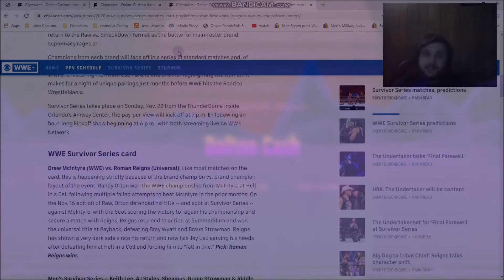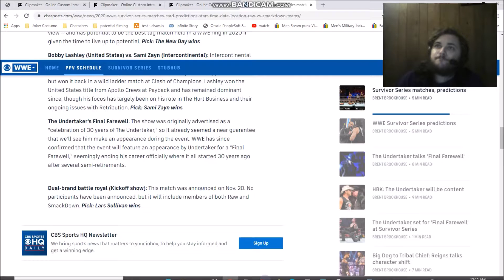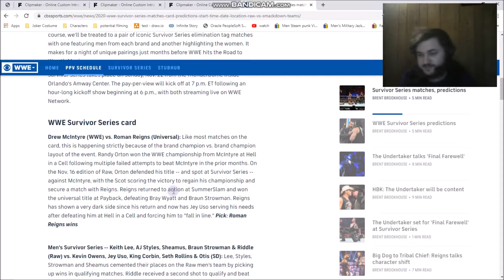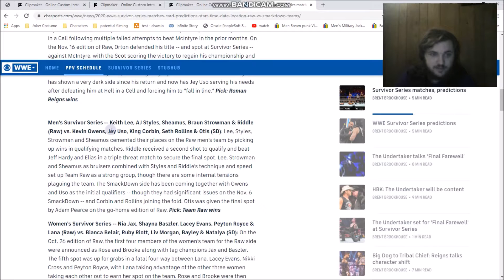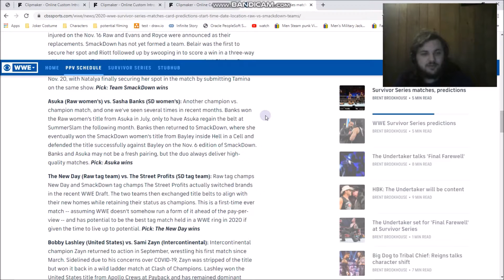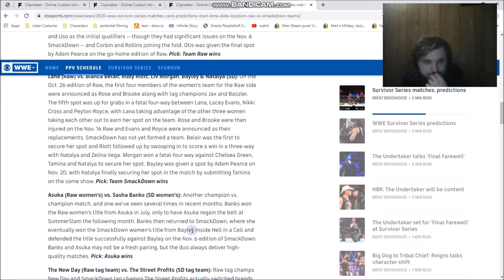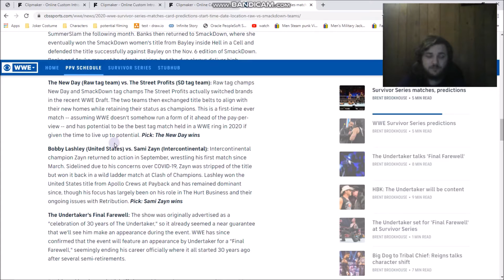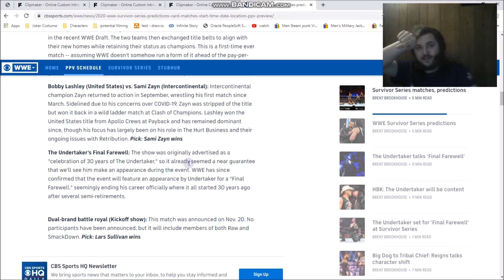survivor series 2020 predictions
I really want to do these before every PPV, but I have the worst memory and time.
If you want to watch Survivor Series, then start your membership with the WWE Network for only $9.99 per month, with the first 30 days free